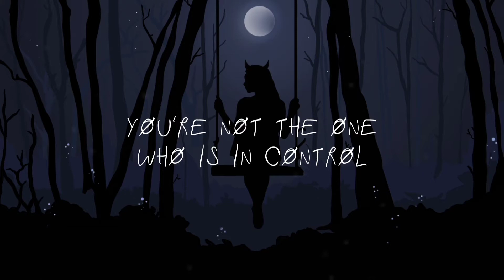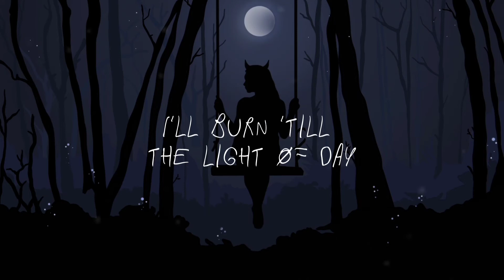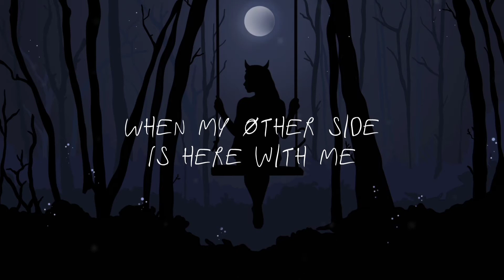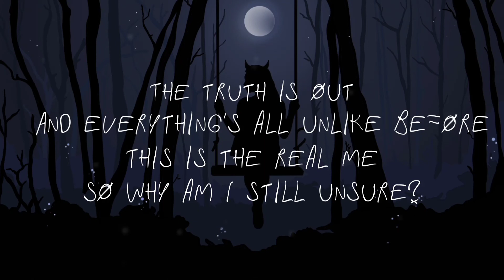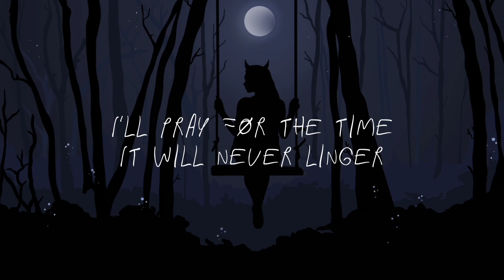Demon In Me // An original song about your inner demons | Jet Hilao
What do you see in the mirror? Do you see your reflection or do you see something sinister? Everyone's hiding something as we all have secrets that we keep to ourselves. It's terryifying that with just one slight mistake, the demon in us would emerge and harm others. I've had a fear of looking at mirrors as I would think that my reflection isn't really me, but something that immitates my actions and appearance.

This is 'Demon In Me". The second track from my Halloween Album, "I See Dead People".

Lyrics:

It is someone who resembles
A dark side of me?

I keep having thoughts, controlling my mind
Echoes of the unknown,
"You're not the one whose in control"
I'm scared that I'm grown

When my mind (When my mind)
Only sees you

When I look (When I look)
In my reflection
Who do I see?

There's a dark void deep inside of me,
A force I can't contain
One mistake, it's all unleashed
The demon in me

As time passes by, the night goes longer
Hoping it will go away
I'll pray for the time it'll never linger
I'll burn till the light of day

A part of me goes wild and furious
Angered by the small little things
But I feel more prideful, strong and glorious
When my other side is here with me

Only sees you

I'll pray for the time It will never linger

The truth is out,
And everything's all unlike before
This is the real me,
So why am I still unsure?

"Demon In Me"
composed, written and sung by: Jet Hilao
Lyric Video made by: Jet Hilao
Artwork made by: Jet Hilao
Used platform: InShot